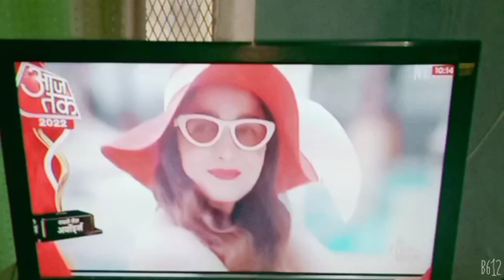नए साल का बवाल।। इस लड़के ने लड़की को मारा पूरी पब्लिक ने लड़के को मरने की हालत में छोड़ दिया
नए साल में किस की मौत।। इस लड़के ने लड़की को मारा पूरी पब्लिक ने लड़के को मरने की हालत में छोड़ दिया
rashmika का kitchen
rashmika vlogging